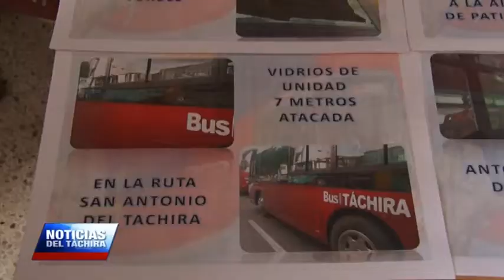Ferieros del Táchira tienen miedo a salir por las guarimbas de la derecha